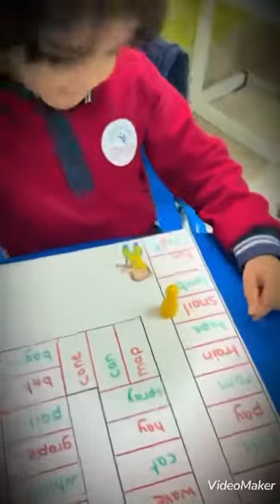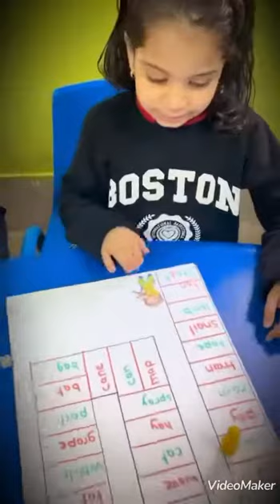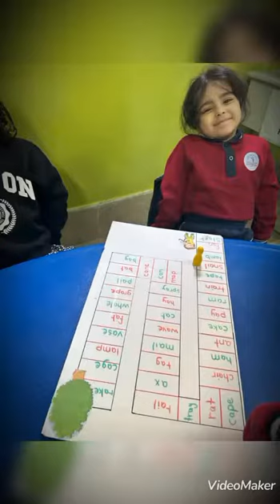Reema_International_School 🌺Reading Activity🌺International_School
🌺Reading Activity🌺
♥️KG3F♥️